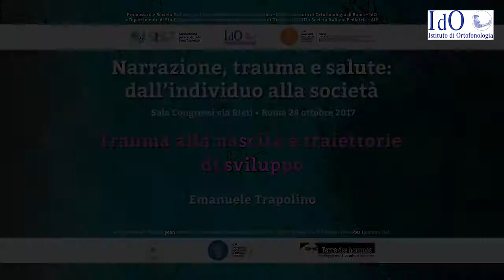04 Convegno IdO 2017 - Trapolino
Trauma alla nascita e traiettorie di sviluppo
Emanuele Trapolino - NPI - Direttore U.O.S. Neurologia Neonatale e DH Ospedale G. Di Cristina - Palermo